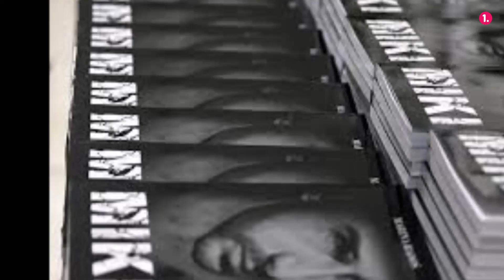Top magazin 10//Marina Radoš